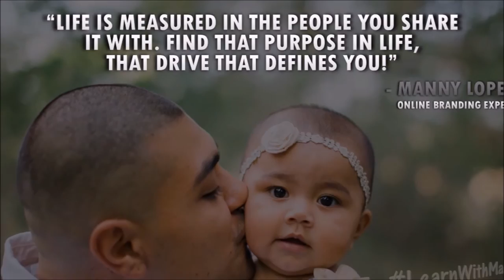LearnWithManny | Manny "The Man" Lopez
Manny "The Man" Lopez is a paid consultant to over 700 brands worldwide, spanning from all over North America, to South America, Europe, Asia, Australia, & Africa! His specialty is helping them generate more LEADS, SALES, and REFERRALS in their business using SYSTEMS of AUTOMATION!

His client list includes: international celebrities like Lou Pizarro & Darris Love, acclaimed music artists like Kasinova Tha Don & Gregory Clayborn, best-selling authors like Les Brown & Sharon Lechter, top speakers like Greg Reid & David Fagan, plus many coaches, network marketing companies, distributors, attorneys, doctors, and hundreds of small business professionals from around the world!

A CEO Space International graduate in 2012, his work has been featured on NBC, Bloomberg Radio, and was named "One of the Best" by Facebook in 2013!

As a lead generating & branding expert, he has extensive knowledge on many ways to brand & market your business! Plus, with over 20,000 business professionals in his network, if he can't help you, he definitely knows someone who can!